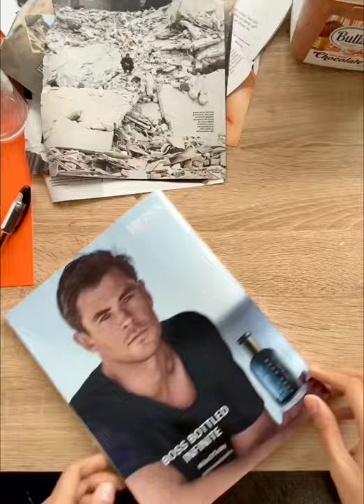How To Create Collage Art With Recycle Magazines and Paint Perfect Bubbles Every Single Time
While we are all stuck at home during the corona crisis here is a fun and creative way to spend your evening

Find an old unwanted painting or cardboard/ wood piece and upcycle them using Old Magazines, books other paper.

I promise you, you and your family will have so much fun making them